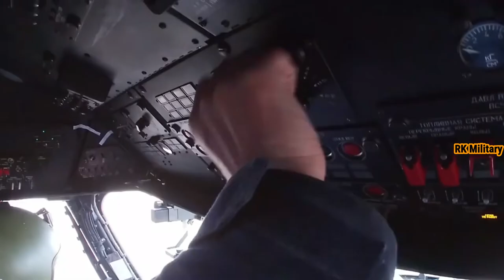ONE OF RUSSIA'S BEST HELICOPTERS DESERVE "TANK DESTROYER"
Ka-52 Alligator is an all-weather attack helicopter operated by the Russian Air Force. Developed by Kamov Design Bureau, Ka52 is a twin-seat variant of the Ka-50 attack helicopter.